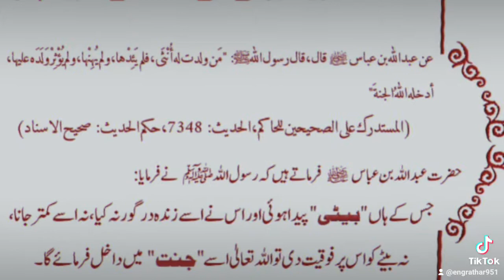7 din ki bachi ka qatal 😭😭